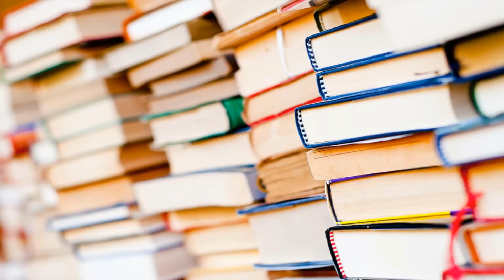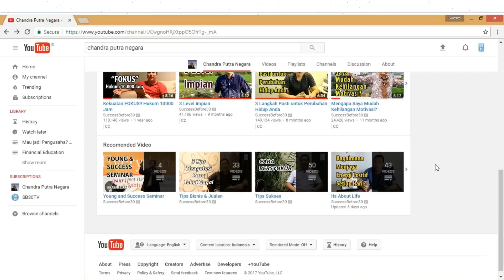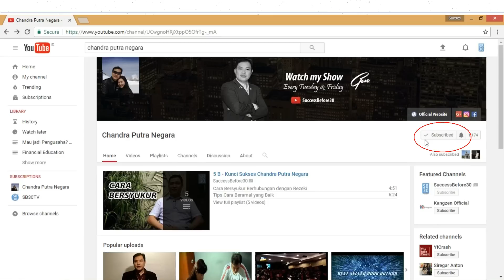3 Rahasia Saya Sehingga Bisa Membangun Sampai 100 Ribu Subscribers?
Mau tau apa saja?
Simak video kali ini baik-baik yaa..!

02:27 - Fokus pada kekuatan anda
04:47 - Konsisten
07:18 - Improvisasi

Improvisasi apa saja yang saya lakukan?
09:06 - Wawasan
10:37 - Teknis
12:14 - Studi Kasus

Semoga Menginspirasi